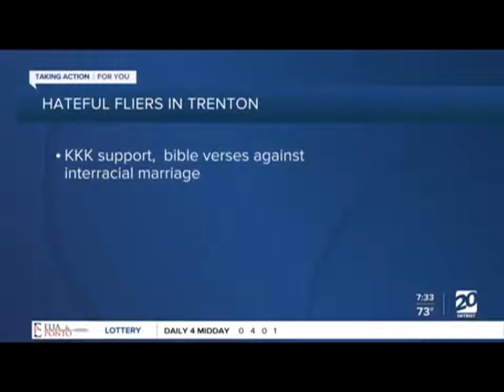Video CAIR Michigan Calls on FBI to Investigate Pro KKK Intimidation in Trenton